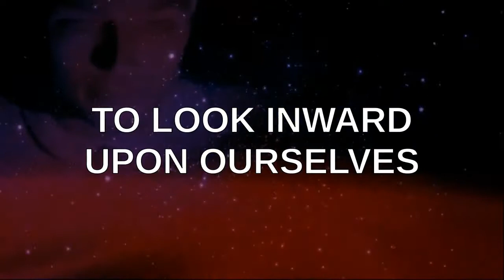PSEC - 2015 - Max Igan Speaks On Spiritual and Political Apathy [hd 1280 x 720]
ABOUT: In this episode of "Paradigm Shift - An Educational Comedy" that we have titled as "PSEC - 2015 - Max Igan Speaks On Spiritual and Political Apathy" -- we have put together some clips from one of Max Igan's Crowhouse Shows, which outline both spiritual and political apathy. This apathy taking many different forms. Narcissism. Denial. Fear. The "poor little me I'm nothing I'm no one what could I possibly ever do to change anything" societal program that is nothing but a pile of lies. How the various movements and groups are divided and fight, or slip down conspiracy rabbit holes and refuse to put things together to see the bigger picture. Self-Loathing. In-Fighting. Thinking that if you meditate enough you'll float off into the 5th dimension. People discovering that physical reality is holographic and then misunderstanding this to mean that life isn't real and nothing else matters, when this couldn't be farther from the truth. And so on. About how simply being brave enough to be yourself to the fullest and speak your truth and call a spade a spade (metaphorically speaking), is some very simple but profound application. You don't need to try to save the world. Just be the best person you can be and treat others as you wish to be treated. This creates more positive change than you probably can fathom for the moment.

Participants List: Max Igan
Applicable Hashtags

deviantART Journal: Unavailable.
deviantART Video: Exceeds 20min Limit.